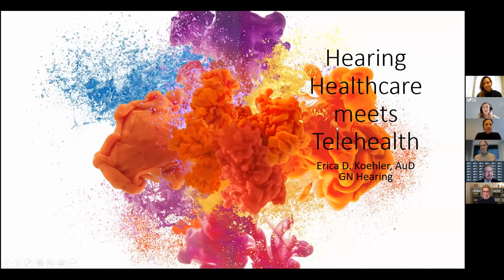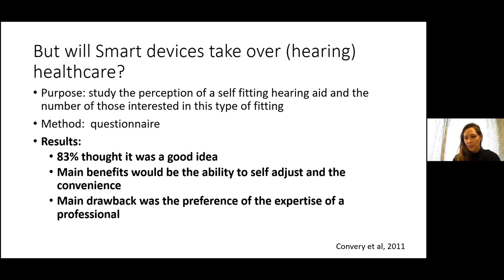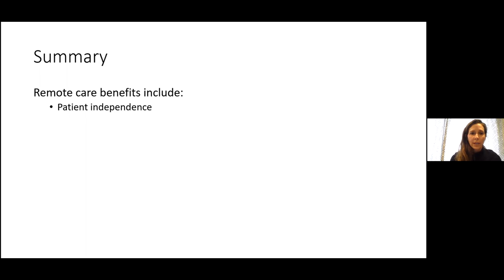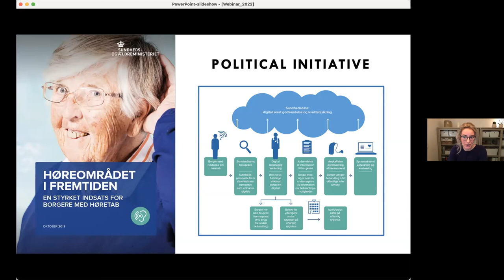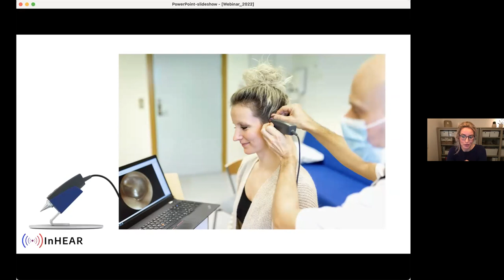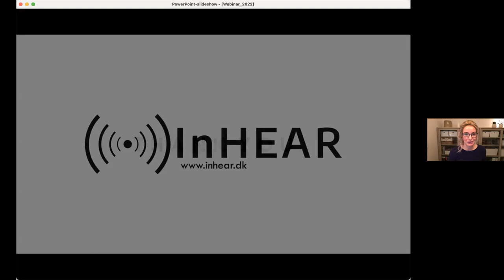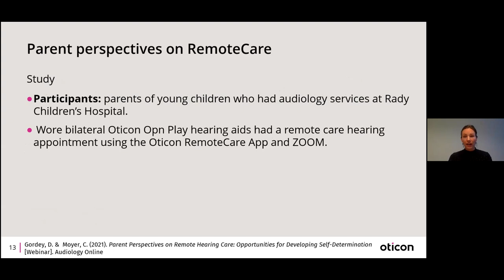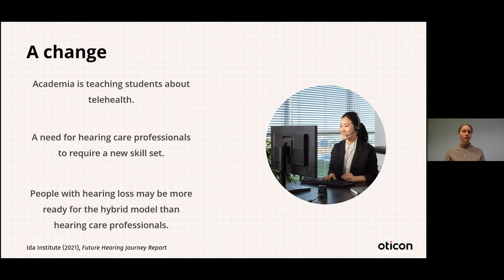Online Services for Hearing Rehabilitation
Hearing healthcare is developing rapidly and it is now possible to offer clients a virtual solution for those who are not able to meet up in person. Are these solutions just as good as a face-to-face consultation? What are the features included in these tools now, what are the limitations, and what new technology can we expect to be integrated in the future?

Finally, we will discuss the use of client data in these platforms.